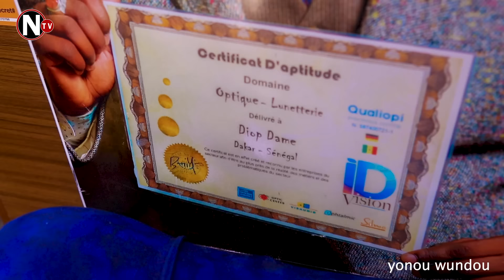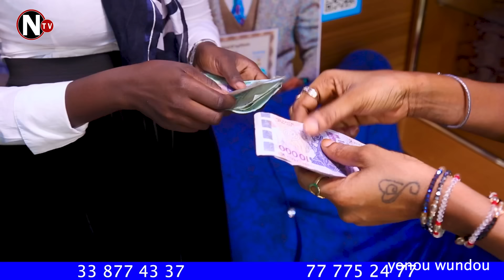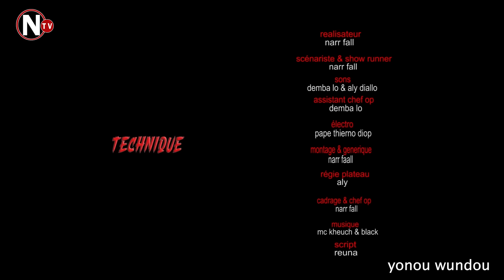yonou wundou - saison 2 - épisode 6